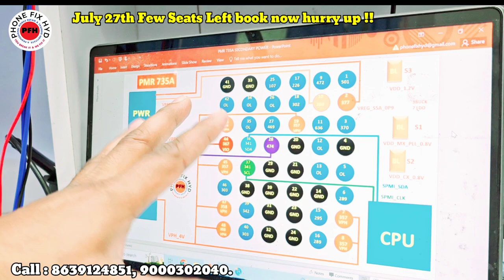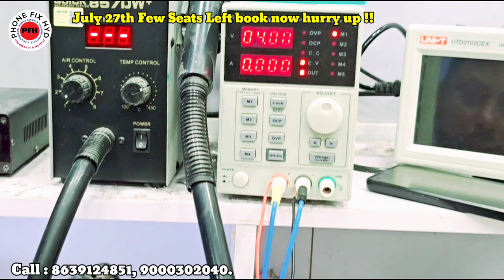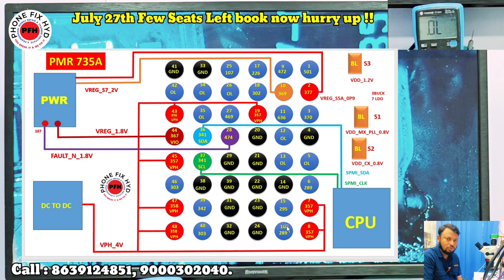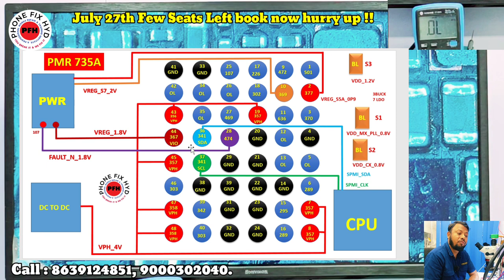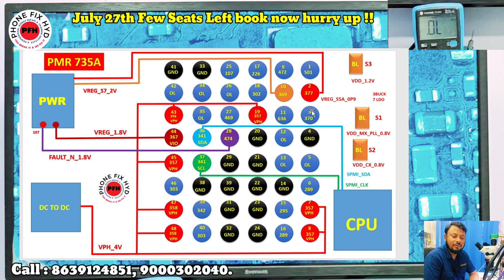Redmi Note11 pro 5G Dead Mobile Repair Step by Step New Power Ic PM735A DETAIL EXPLAIN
UFS_CHANGE_100%_POSSIBLE WORLD_FIRST_UFS_CHANGE_VIDEO ufschange redminote8proufschange.

Course details..

Complete. Basic to advanced hardware software & emmc ufs with apple master course.
20 days class
Boards free
Room 3000
Food your side
1year backup support

Whatsapp support
Telegram support

CALL FOR TRAINING:
CALL FOR ADMISSION:

course detail.

* Schematic diagram
* Laptop
* Ufi, easyjtag, software tool.
* 100% practical work for

 Etc.